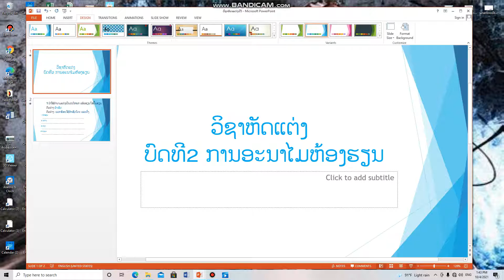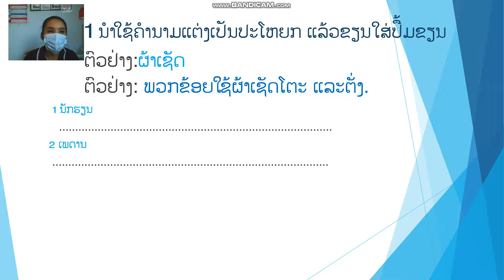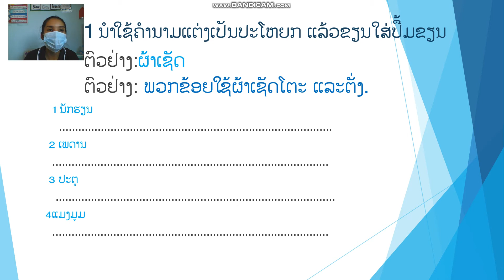ຫັດແຕ່ງ ປ 3 ບົດທີ2 5/10/21